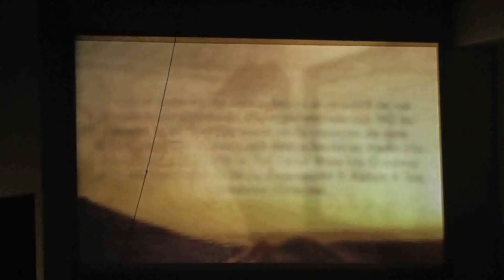MAS ALLA DE LOS CUENTOS 2